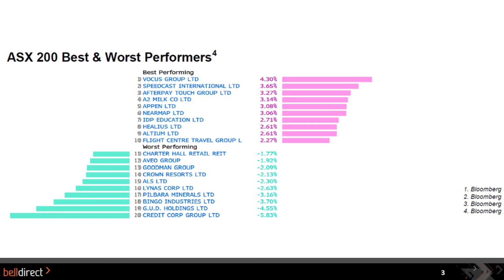Market Update 29 July